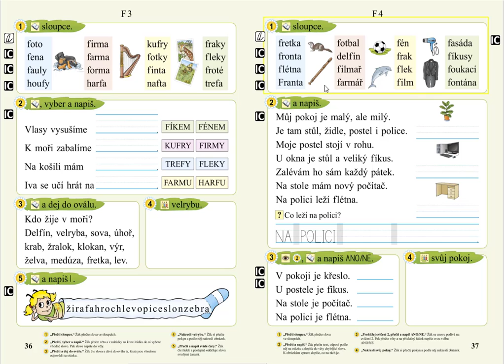Písmeno F (kreslení podle zadání), SLABIKÁŘ 2, str. 37, cv.4